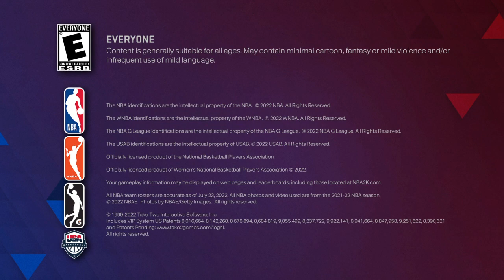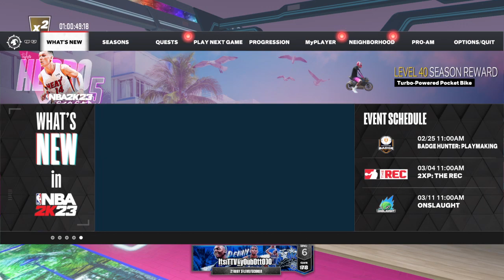NBA 2K23 Random ThingZ